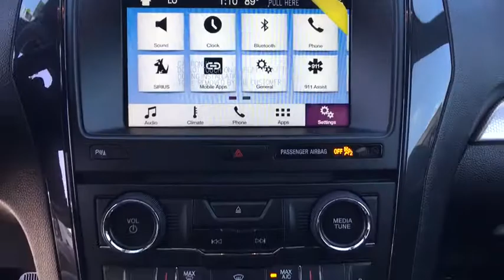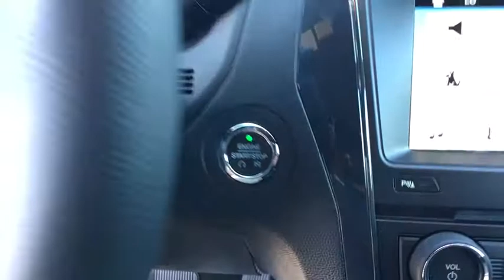2017 Ford Explorer Chantilly, Leesburg, Sterling, Manassas, Warrenton, VA C71647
2017 Ford Explorer XLT 27/19 Highway/City MPG Ted Britt Ford #1 Ford Dealer on the East Coast!